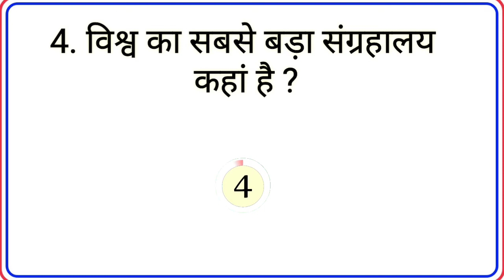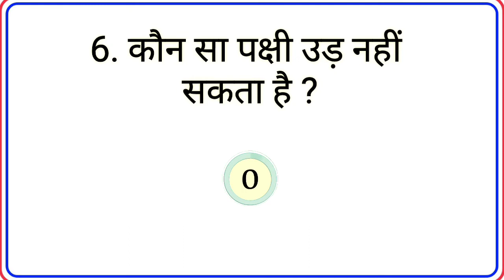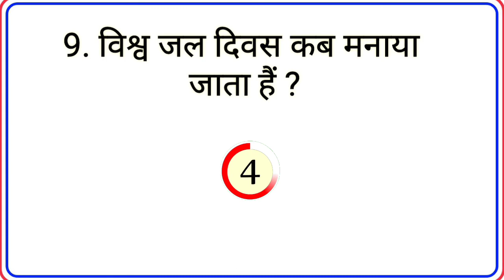Most Brilliant Answers Of UPSC, IPS, IAS Inter6iew Questions | सवाल आपके और जवाब हमारे | Part_10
Most Brilliant Answers Of UPSC, IPS, IAS Interview Questions | सवाल आपके और जवाब हमारे |

Most Brilliant Answers Of UPSC/ IPS/ IAS Interview Questions | Some interesting gk and amazing fact

GK के 50 सवाल जो आप शायद ही जानते होंगे| Interesting Gk || GK  quiz in hindi

Gk 2021
2021 gk